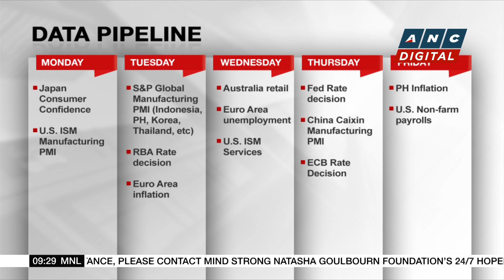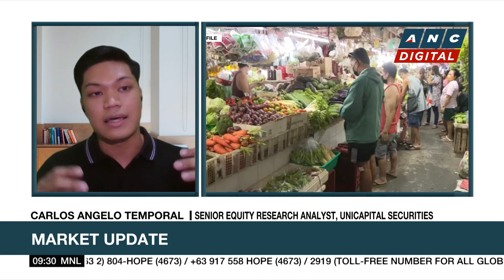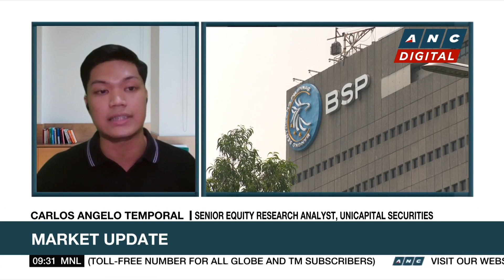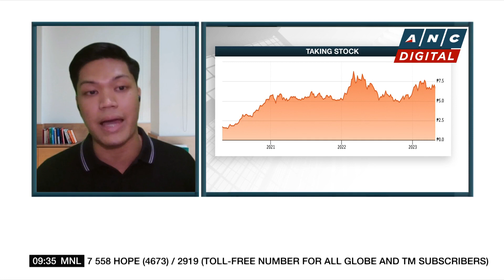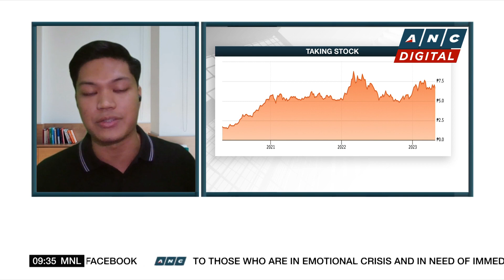Analyst expects sideways PSEi trading following last week's uptrend, pending bank policies | ANC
Market Edge: Michelle Ong talks to Carlos Angelo Temporal, Senior Equity Research Analyst of Unicapital Securities, for his take on the markets.